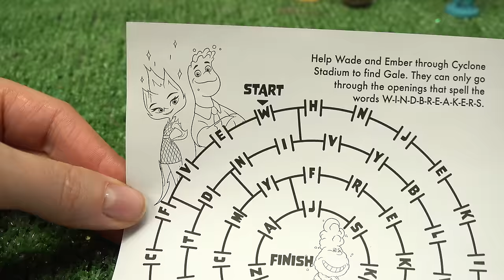Elemental Movie Surprise Doors with Keys + DIY Crafts for Kids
The Elemental movie characters are locked inside the craft surprise box. There are six characters that we need to free. To free each friend, we need to finish six surprise crafts. The characters include: Ember, Wade, Gale, Clod, and others.